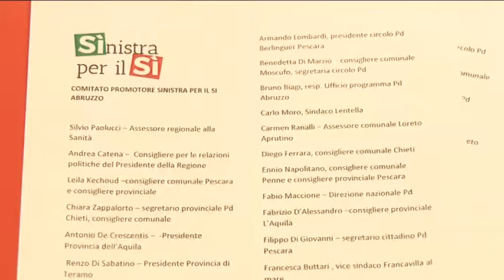Sì al referendum In Abruzzo la sinistra crea una coalizione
Nella sede regionale del Pd, a Pescara, è stato presentato il comitato promotore per il sì al referendum denominato “Sinistra per il Sì”. I componenti del comitato spiegano che quello di Ottobre non sarà un voto nei confronti del premier Renzi